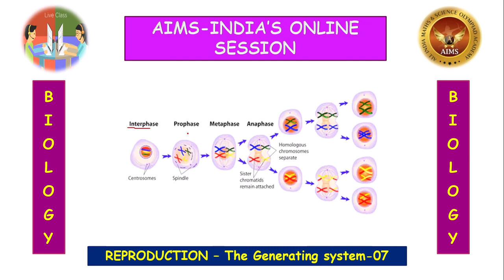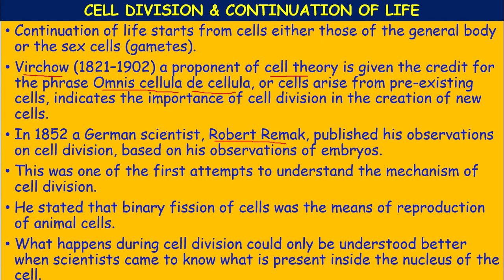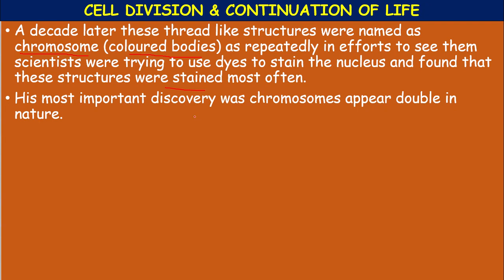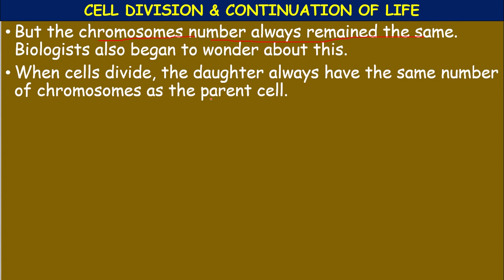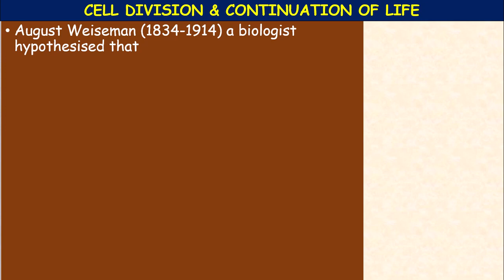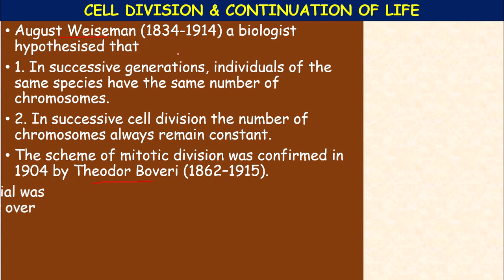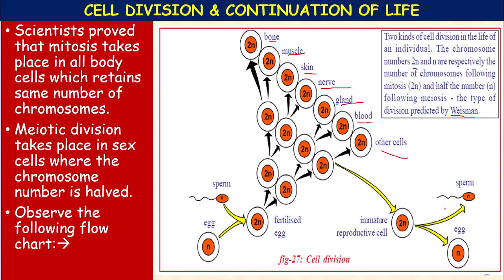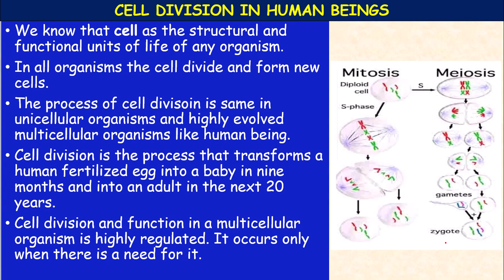10TH OLYMPIAD || BIOLOGY || REPRODUCTION || PART 07 || The generating system